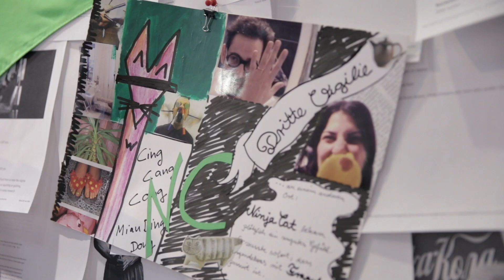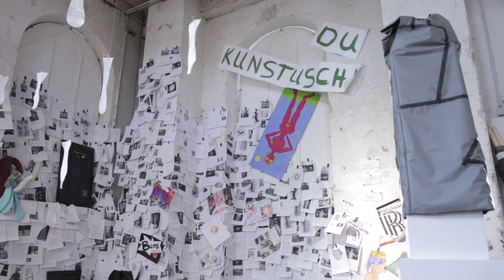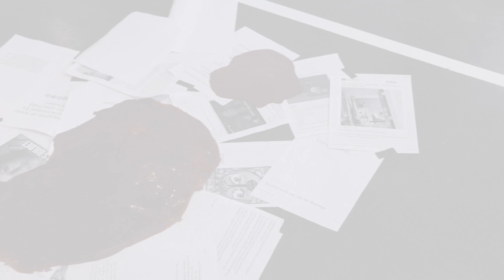HfG AbsoventInnen im Porträt: Ali Gharib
HfG Absolvent Ali Gharib mit seinem Diplom-Projekt „Pipiismus“ im Fachbereich Medienkunst.
Die von ihm gegründete Kunstrichtung „Pipiismus“ bezeichnet der Medienkünstler Ali Gharib als „ein rhizomatisches Geflecht aus absurder Überspitzung in alle Richtungen“. Ähnlich dem Dadaismus (1917-23) lässt sich der Pipiismus inhaltlich nicht definieren und versteht sich als eine Haltung und fügt sich somit in eine Tradition der unkonventionellen Kunstrichtungen wie beispielsweise der Beat-Generation oder dem Fluxus.

Die Staatliche Hochschule für Gestaltung Karlsruhe (HfG) wurde am 15. April 1992 eröffnet. Sie wurde gemeinsam mit dem Zentrum für Kunst und Medientechnologie (ZKM) in Karlsruhe von Professor Dr. Heinrich Klotz gegründet. Diese einmalige Verbindung von Lehr-, Forschungs- und Ausstellungsinstitutionen hebt die neue künstlerische und pädagogische Aufgabe, die traditionellen Künste auf die Medientechnologie und die elektronischen Herstellungsverfahren zu beziehen, hervor.

Studienschwerpunkte sind Medien, Design, Ausstellungsdesign und Szenografie, Kunstwissenschaft und Medienphilosophie.